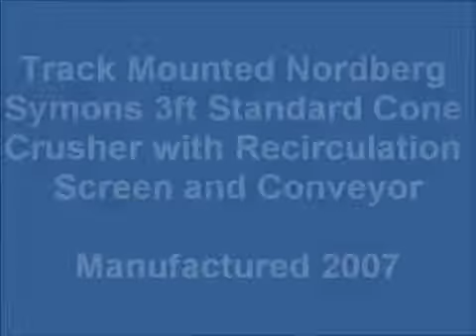Spring cone crusher for sale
Shanghai Jianshe Luqiao Machinery Co., Ltd is a professional spring cone crusher manufacturer in china; the company not only provides high quality spring cone crusher but also provides excellent service for customer. The company is also the largest spring cone crusher manufacturer, the company products various crushing machine.
If you want to buy spring cone crusher or other crushing machine, shanbao is your best choice.